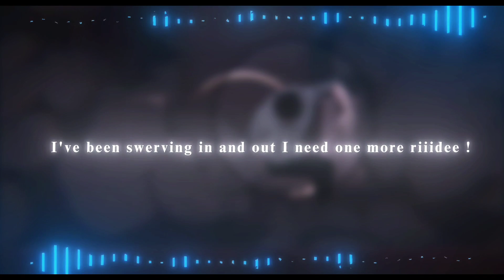「ONE MORE RIDE」- “ Solo Leveling” - Amv/Edit - [ Preset+Clips ]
■( One More Ride')  Amv/Edit

•Song Used - One More Ride

■Editing software:

•Alight motion
•Node Video ( Rsmb )
•Capcut

ib- @XenozEdit @ZyperAmv @Xezem

■Timeline

0:00 - Intro
0:19 - Edit
0:30 - Loop
0:40 - Outro

⚠️Preset will be available on my telegram ⚠️

■ TELEGRAM ( All clips + preset provided there )

■ I have no rights on the background music! ⚫ I have no rights on the anime images!

Tags - Amv edit , anime , Alight motion edits, preset ,xml